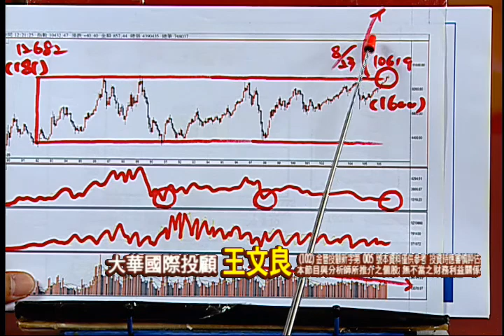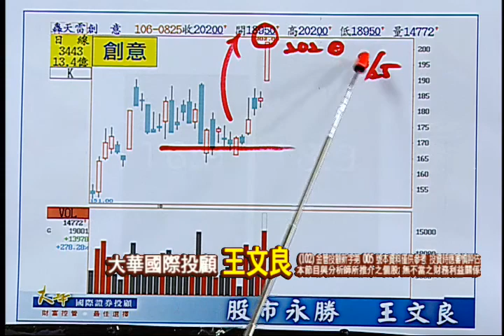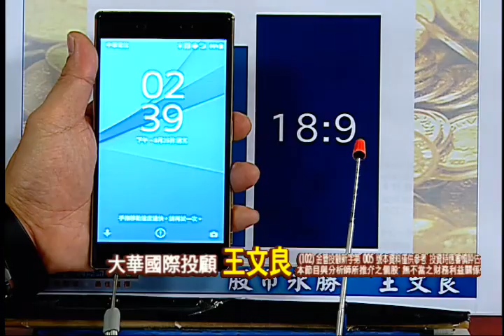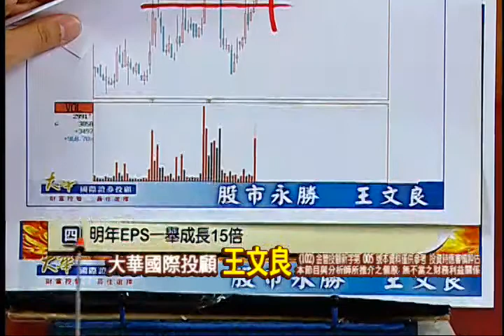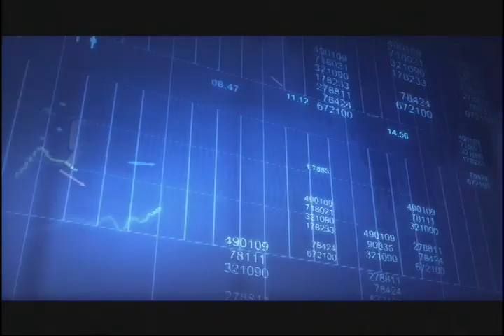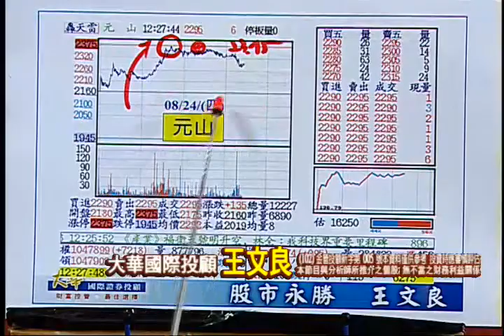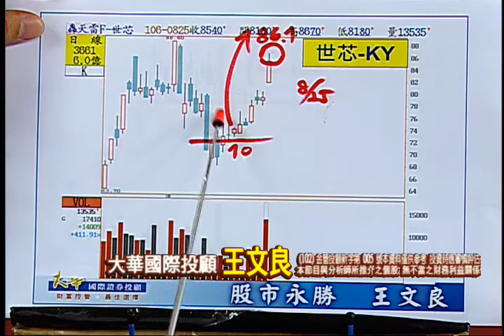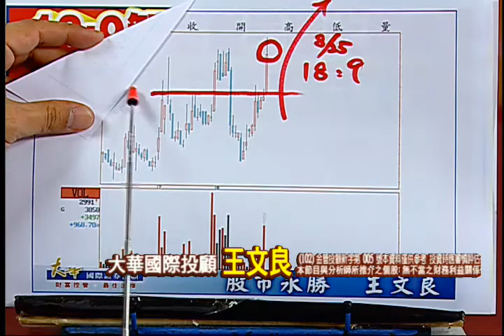170825股市永勝